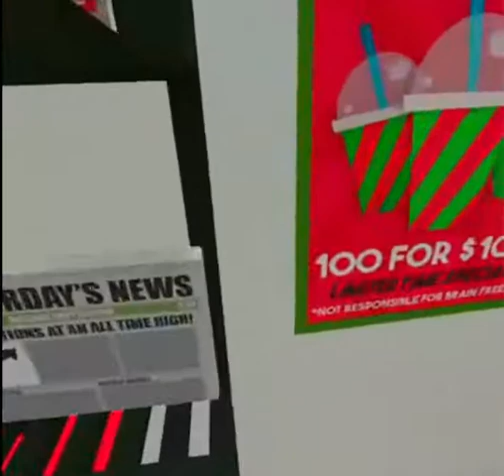just playing vr (WITH SOUND!!)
sorry for the long video ill try to make them shorter.